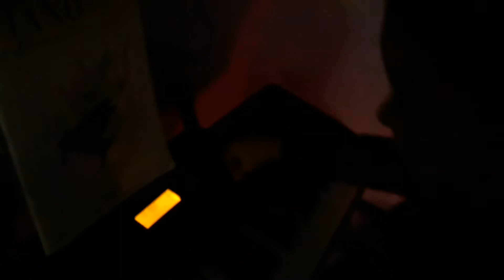brp Piano Stuff